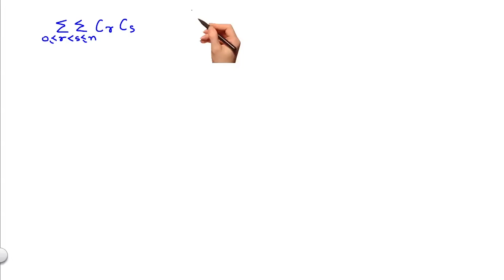Matrix Approach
for the entire course